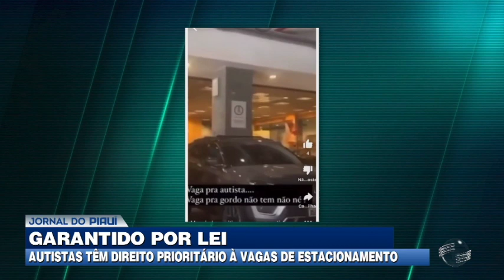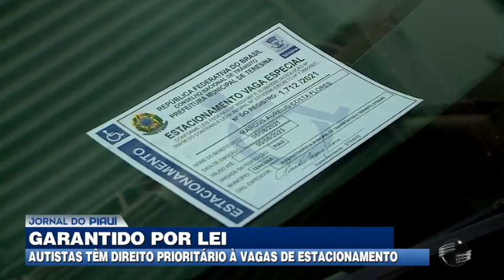Autistas têm direito prioritário à vagas de estacionamento